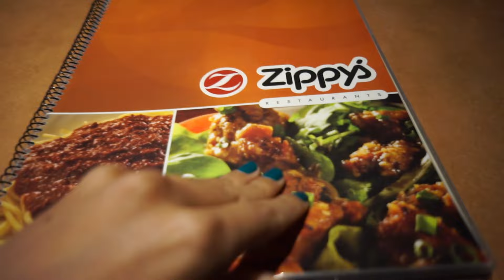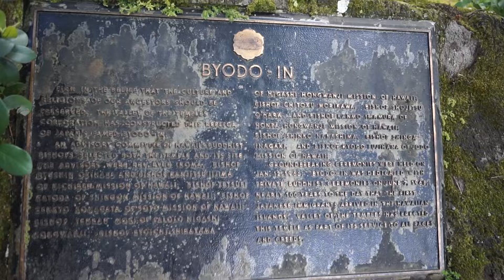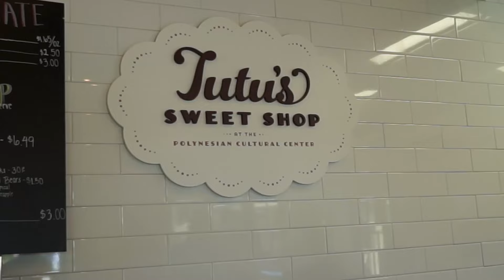Hawaii Spring Break 2017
A little video of my trip to Oahu over Spring Break.